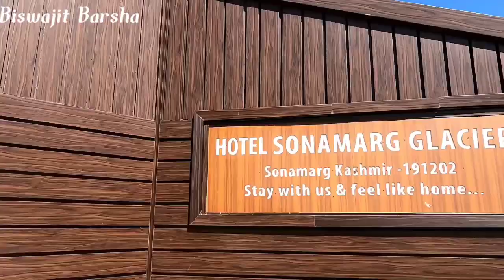Sonmarg|Zero point| Travelling Vlog|Golmarg to Sonmarg| By Road| Kashmir in summer seasons| 2021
Zero point# Sonmarg# 12000ft# Ladakh Road#Kashmir in summer seasons# 2021#Biswajit& Barsha# Mountain roads# Evening time#Sone ka shahar# Dream place#Mountain# Clean weather#Fresh Air#Clean water# Cold water#View# Cinematic view